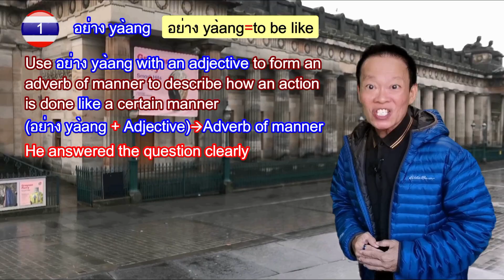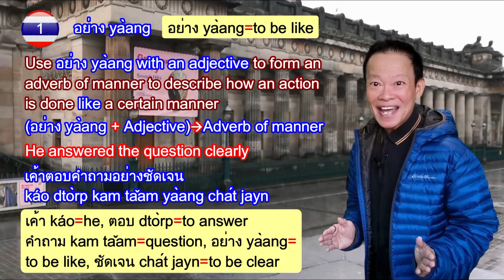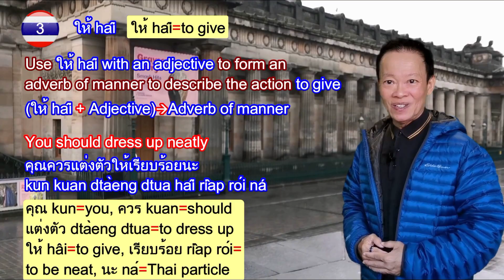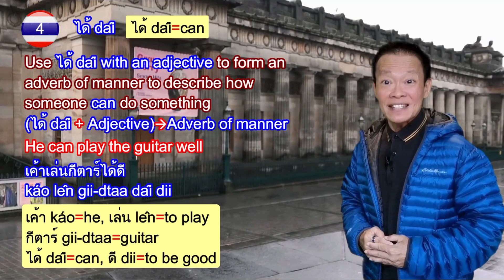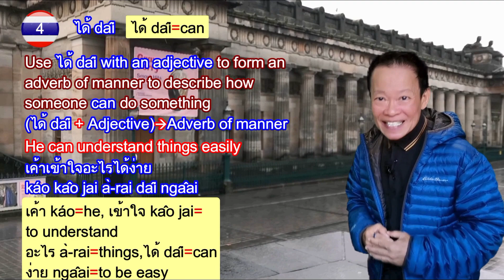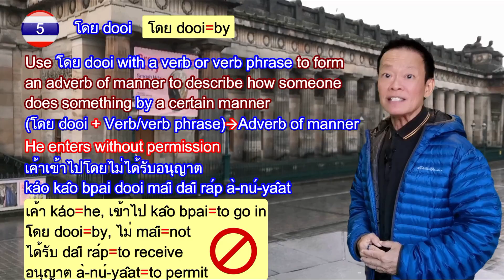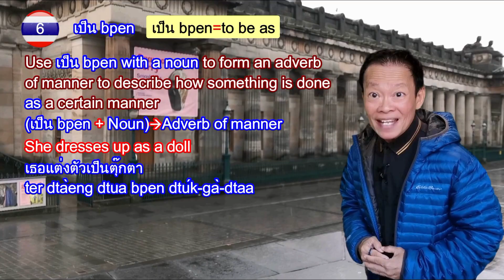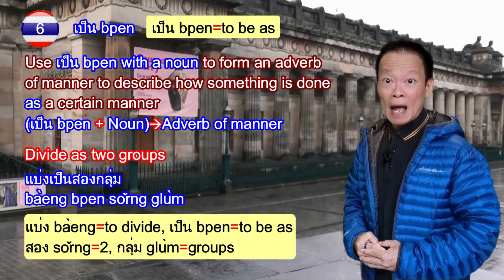332-How to use Thai adverbs of manner (2)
332-How to use Thai adverbs of manner (2)